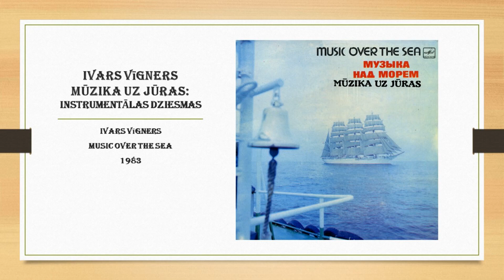Ivars Vīgners - Mūzika uz jūras - Full LP 1984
ALEXEY BARANOV'S PROG'S NEW ALBUM "SEA SHANTIES" ON BANDCAMP: Bandcamp MŪZIKA UZ JURAS
INSTRUMENTĀLĀS DZIESMĀS
1983 / LP / Мелодия / C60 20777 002

00:00 Mūzika uz jūras / Music Over the Sea / Музыка над морем
03:20 Mēness gaismā / In the Moonlight / В лунном свете
07:46 Mīlas atmoda / Awakening of Love / Пробуждение любви
12:02 Sentimentālas atmiņas / Sentimental Memories / Сентиментальное воспоминание

16:00 Vindsērfings / Wind Surfing / Виндсерфинг
19:30 Balāde / Ballade / Баллада
24:35 Pajautā man / Ask Her / Спроси
29:20 Elektroblūzs / Electric Blues / Электроблюз

Latvian Television and Radio Variety Orchestra
Conducted by Ivars Vigners
Female vocal group (1—7)
Gunars Rozenbergs, trumpet (4, 6—8)
Ivars Vigners, piano, ARP Odyssey (2—8)
Ivars Birkans, flute, saxophone (7, 8)
Raimonds Raubisko, saxophone (5)
Junijs Vilsons, guitar (8)
Yury Smirnov, saxophone, (5)
Zigurds Linde, trumpet (1)
Pauls Vigners, synthesizer (8)

Audio producers A. Griva, I. Vigners

[Liner Notes]

Эта грампластинка обещает увлекательное путешествие. Немного романтичное, иногда порывистое, путешествие в раздолье морских широт и инструментальной музыки. Море с всплесками волн и криками чаек здесь образ, переходящий в музыку, ее драматургию.

Аранжировки произведений столь красочны, что слова становятся лишними, хотя каждая из этих инструментальных песен могла бы быть с текстом.

Но на этот раз все сказано в музыке, и каждое произведение как морской пейзаж в пастельных тонах, где яркими акцентами вспыхивают солоимпровизации саксофона, трубы, флейты и клавишных инструментов. В общем звучании аранжировок элементы джаза заново утверждают стиль Иварса Вигнерса в развлекательной эстрадной музыке.

Превосходное звучание достигнуто продолжительной и тщательной работой автора в студии звукозаписи, шлифуя каждый нюанс и используя широкие возможности современной, мнЬгоканальной звукозаписывающей аппаратуры.

Эта работа является одним из лауреатов конкурса Всесоюзной фирмы «Мелодия» на лучшую звукозапись 1983 года.

Музыка, предлагаемая Иварсом Вигнерсом, позволит вам на миг забыть напряженность ежедневной суеты, развлечет вас в приятных ритмах танца.
А. Бауманис